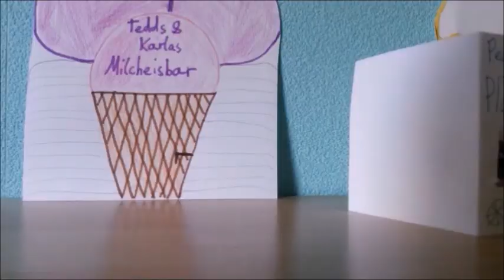[2016] LPS Growing Up Episode 4 Part 1 [ENG SUB] (Best Friend Day)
Dear diary,
today, Tessa wants to spend a so called 'best-friend-day' with me. I am not sure, what that means, because our days we spent together have always consisted of games like hide and seek or watching clouds. What does she have planned for me?
Your Jaqueline

The memory archives are videos of old happenings in my LPS town Rekalus. The year in the title stands for the time in which it took place.

Filmed: 2016
Happened: 2016

Connect with the TV studio pets and with the pets from Rekalus in general over Instagram on here: @lpsrekalus
The human being behind this: @lpscollectormeli